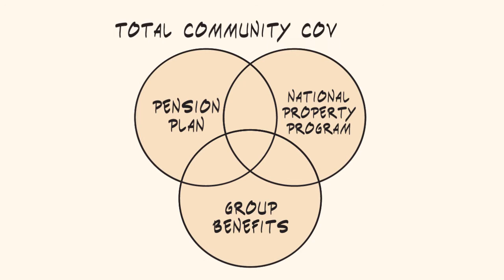TIPI Insurance Partners Video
TIPI is an Indigenous business providing property insurance, employee benefits and pension to First Nations, Metis and Inuit government and businesses.  We employ Indigenous People while providing low-cost, high quality products and services